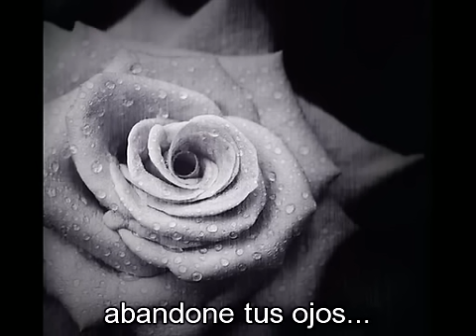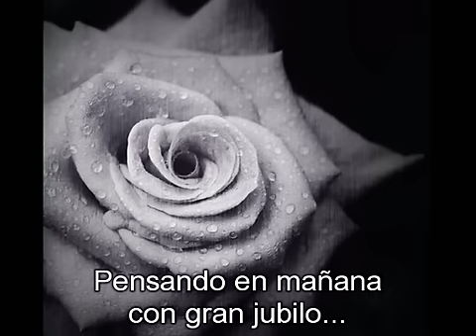Ashram - Forgive me Subtitulado